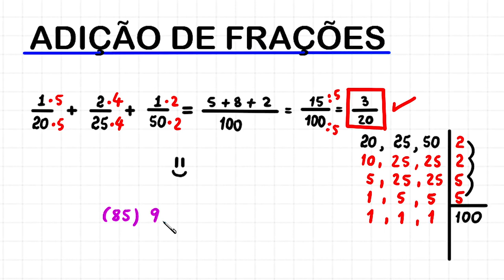ADIÇÃO DE FRAÇÕES